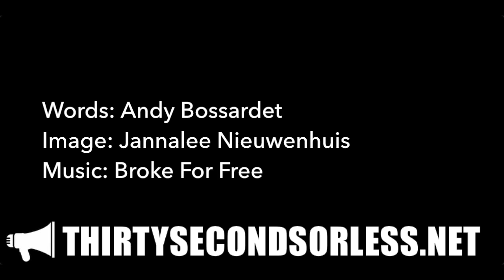Good News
Words: Andy Bossardet
Image: Jannalee Nieuwenhuis